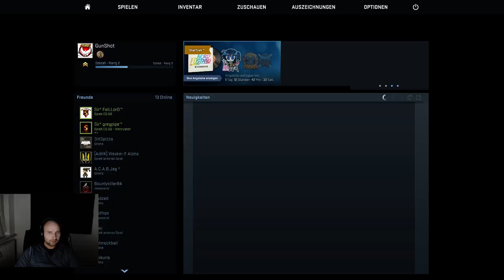CS:GO Twitch Stream: Sonntags Stream! Gameplay German/Deutsch